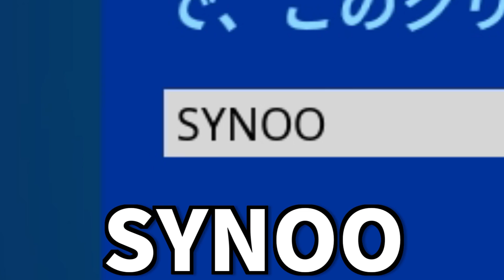【報告】本垢の激レアスキン全部が動画でつかえなくなりました、、すべて説明します【フォートナイト】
見つけたらおしえてー

DMは基本見てるつもり、

Sound JAY様
ーーーーーーーーーー